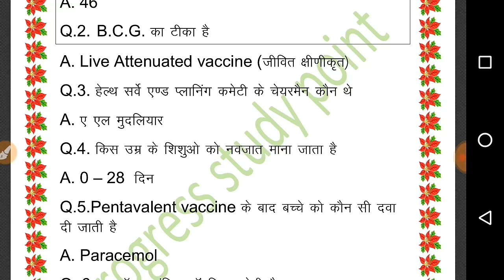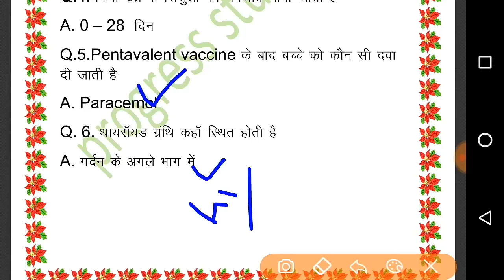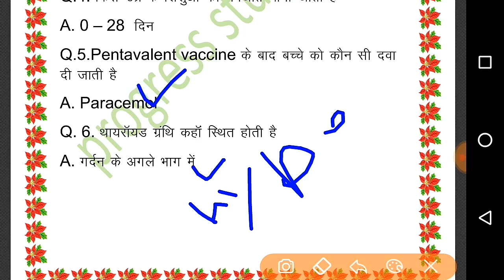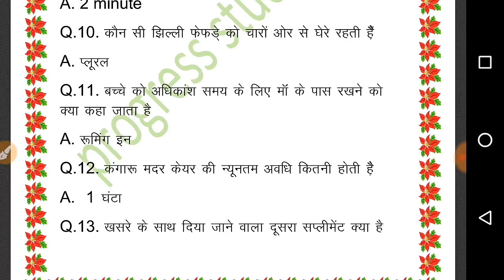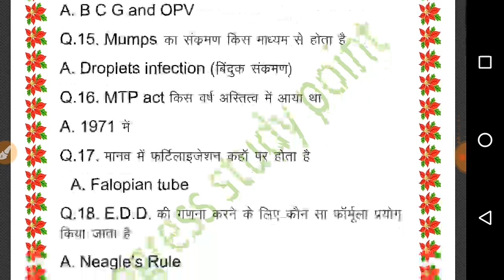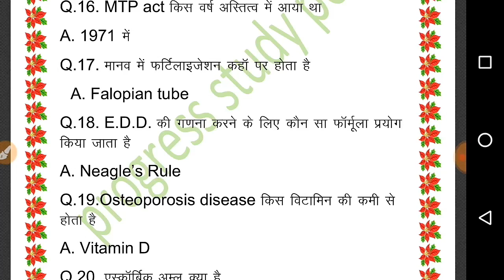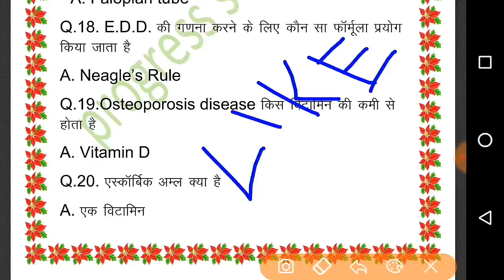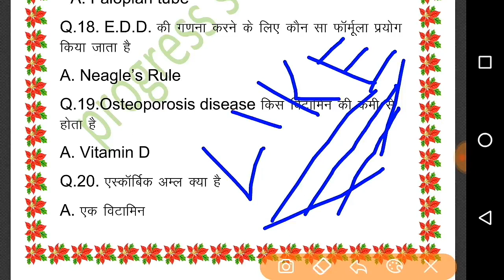# up nhm /# up nhm anm, staff nurse exam 2020 / important nursing questions series, part- 9